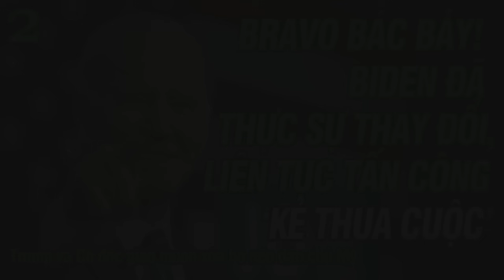BRAVO Bác Bảy! Biden đã thực sự thay đổi, liên tục tấn công ‘kẻ thất bại’